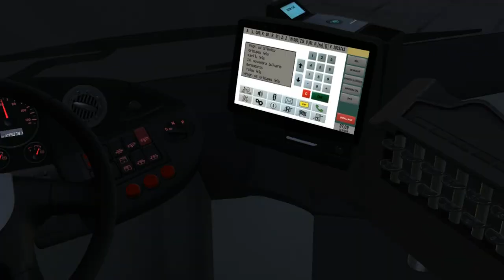Neoplan N4516 Euro 4 (3d./ZF) on Lieapaja; Line: 6 --- Klaipedas iela - Slimnica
It's Neoplan N4516 with Euro 4 Standart engine & 6-steps ZF gearbox.